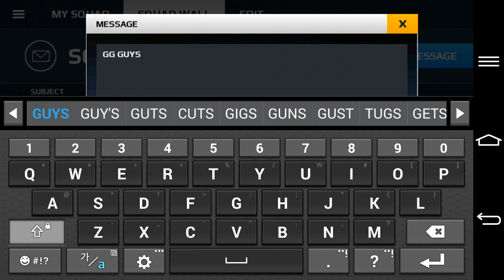Good bye MOIP.